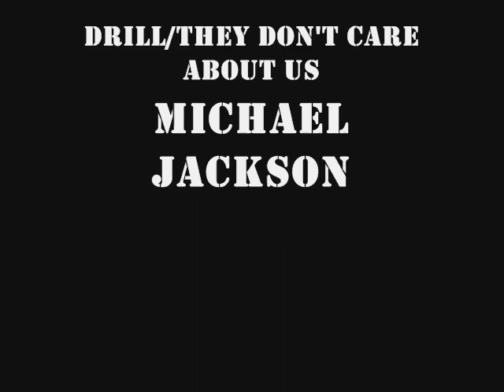michael jackson classic mix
This is a mix with so of his classic songs ENJOY!